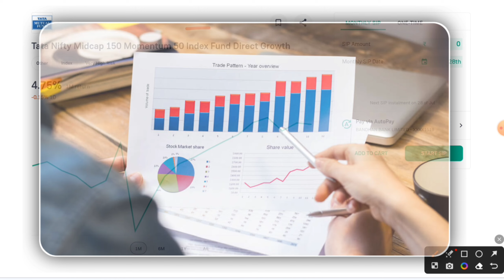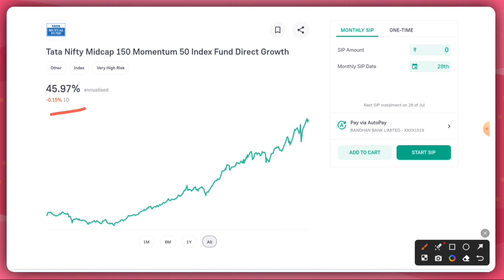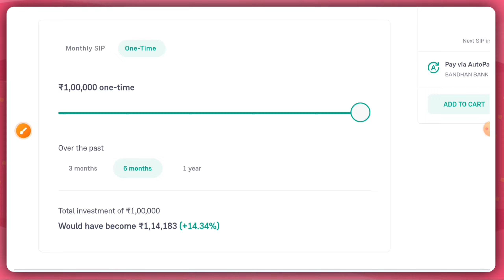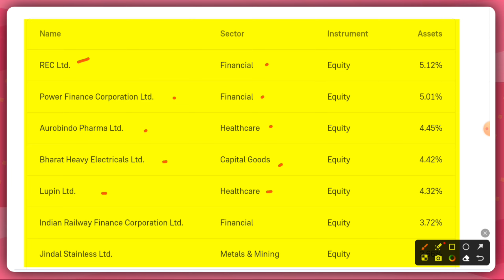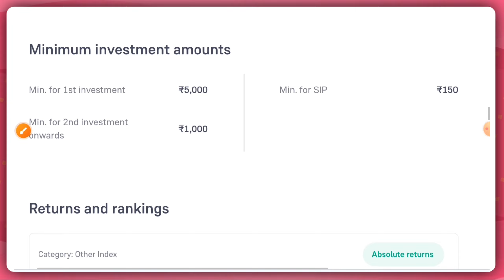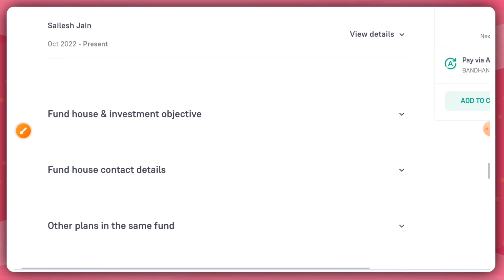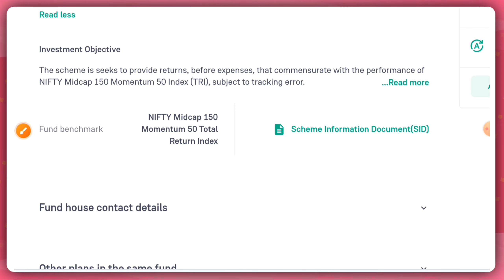Tata nifty midcap 150 momentum 50 index fund!!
open your demate account and start investing